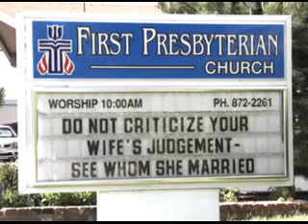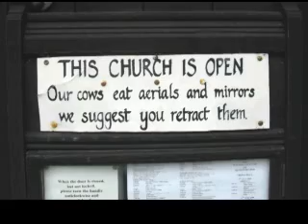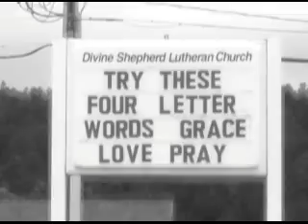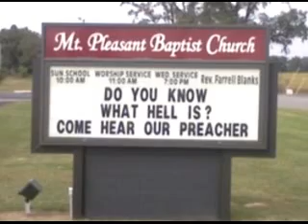Church Signs 4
Mostly Church Signs, all real, that amuse and disturb. Some were
mistakes and others are just silly.